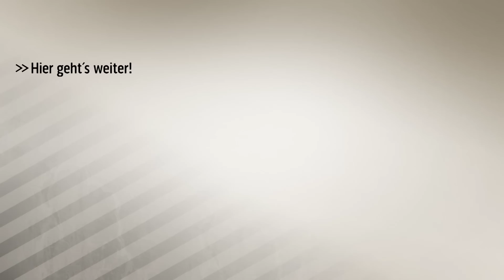So erklärt Michael Reschke die Wolf-Entlassung | SPORT1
Am Sonntag hat sich der VfB Stuttgart von Trainer Hannes Wolf getrennt. Sportvorstand Michael Reschke erläutert, weshalb es zu dem Schritt kam.